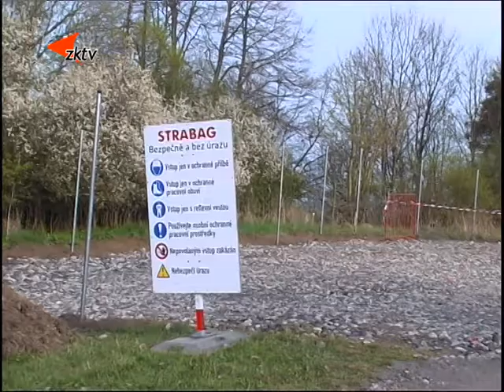4 Úpravy zámku začaly